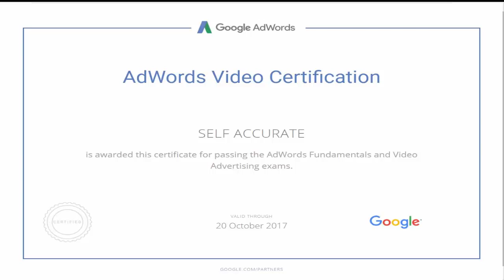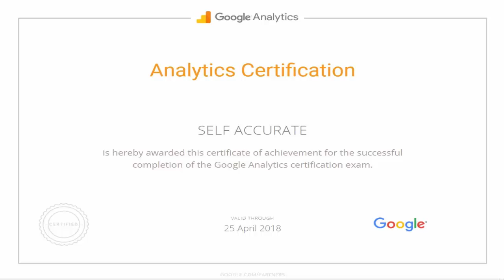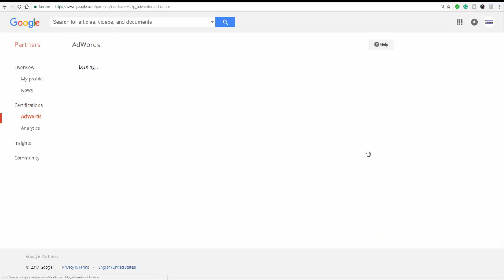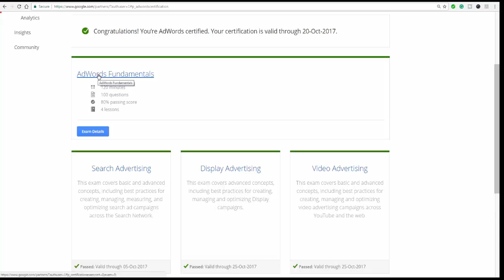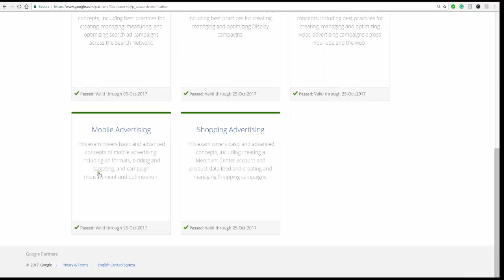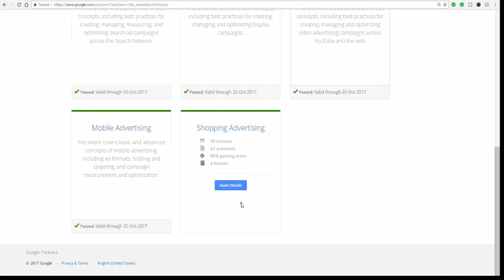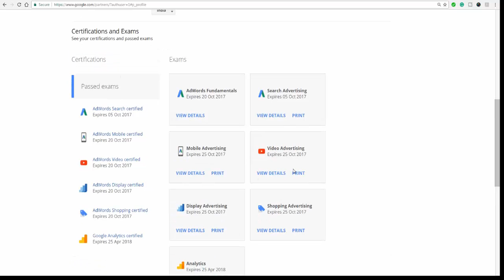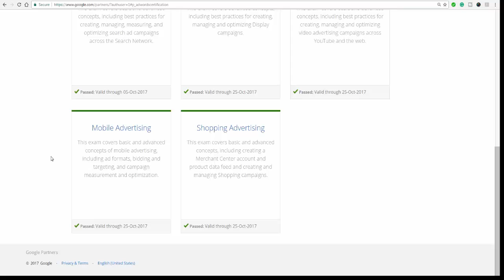[HINDI] How to get google partner certificate QUICK. गूगल पार्टनर सर्टिफिकेशन प्रोगाम.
In this video, I will show you a quick and easy method to earn your google partner certification.

also, I will show you what you do for getting certification

इस विडिओ में मैंने आपको गूगल पार्टनर सर्टिफिकेशन प्रोगाम के बारे में बताया है की आप बहोत ही आसानी से कैसे गूगल सर्टिफिकेट हासिल कर सकते है

आशा रखता हु की आपको ये विडिओ पसंद आया होगा.

Thank you so much and visit again